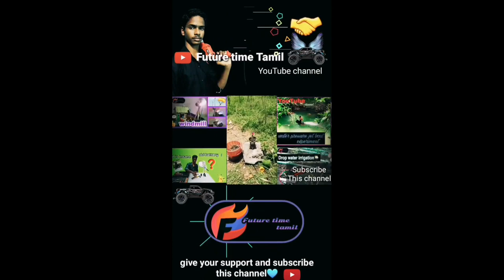science project - Mr Thunder king 🤴mrthunderking